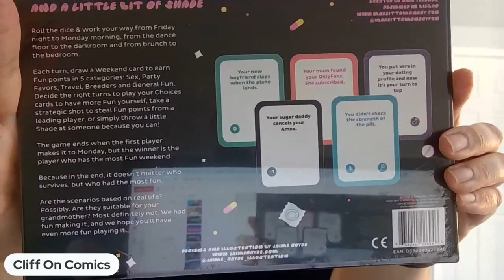Cliff On Comics: Quick Unboxing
A late birthday gift and a VERY COOL gift from Robert @TheGMan366